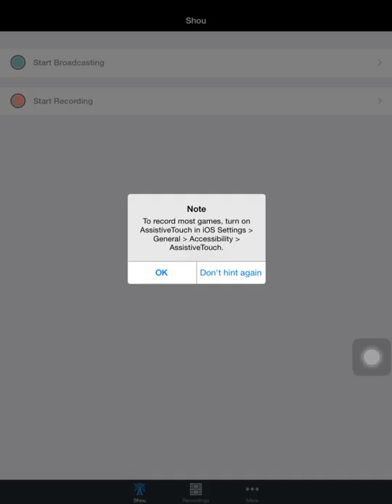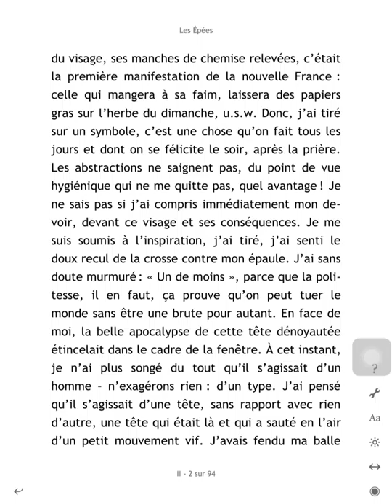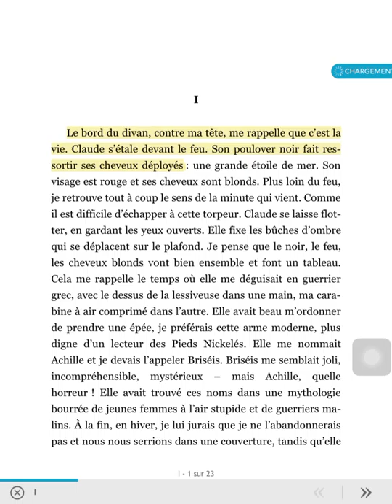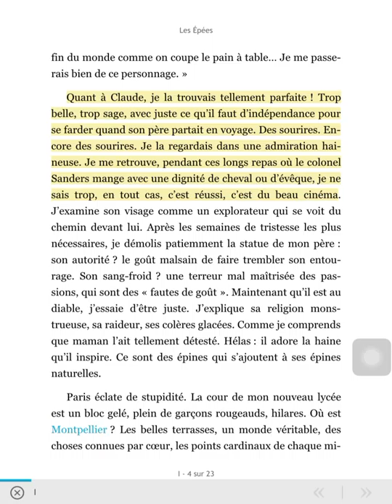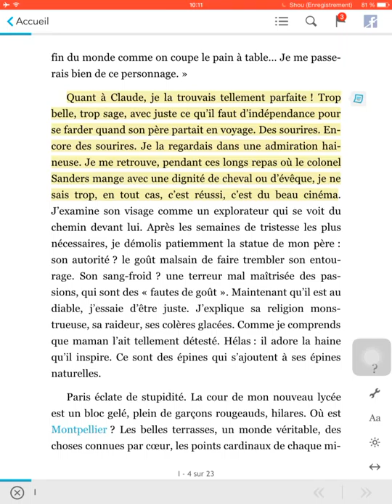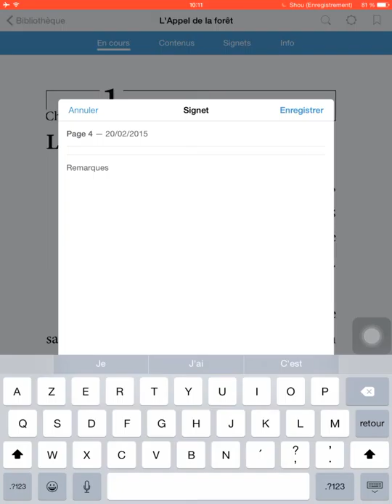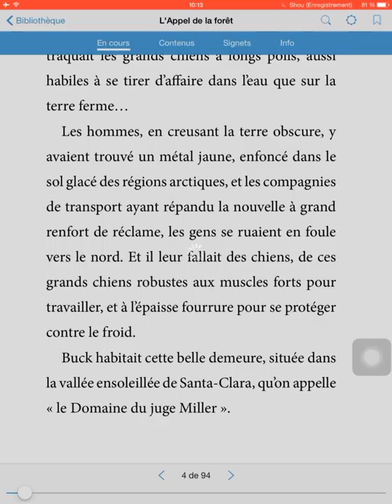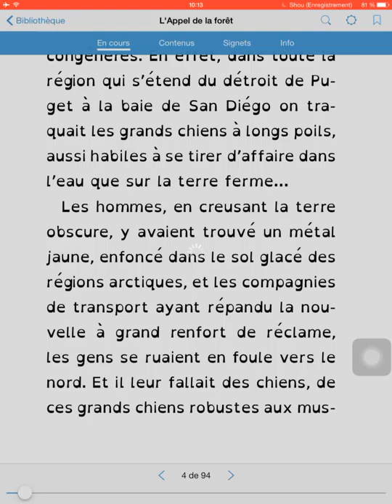Les fonctionnalités des applications de lecture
vidéo réalisée par Elisabeth Demolombe